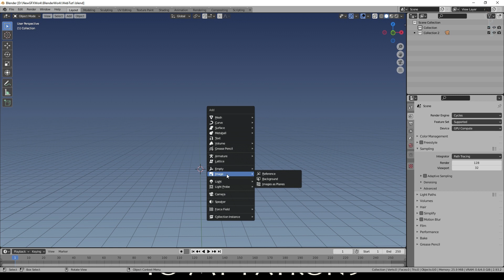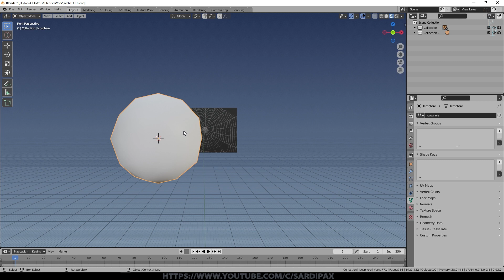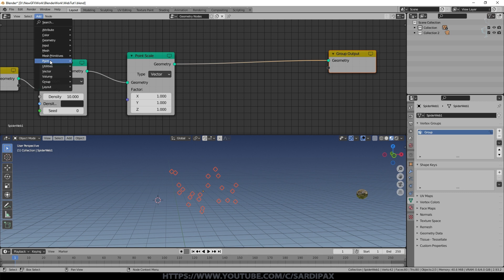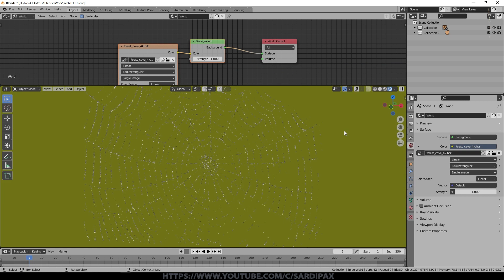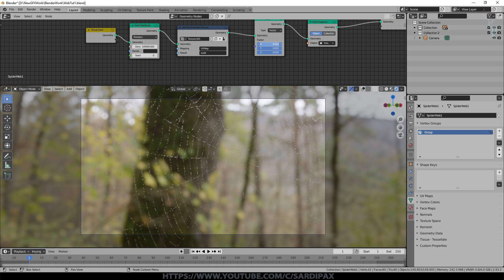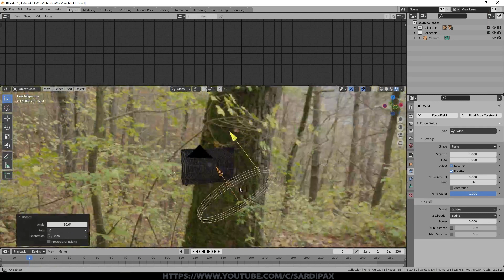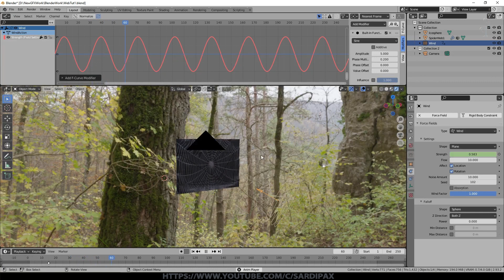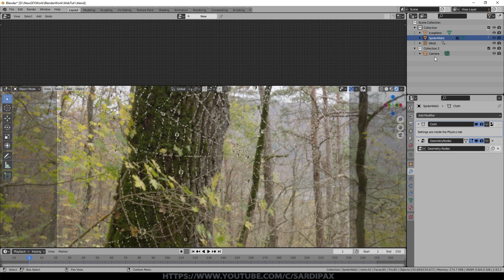How to create and animate a spider web in Blender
In this tutorial I demonstrate the use of Geometry Nodes to create a realistic spider web in Blender Eevee which I then animate.